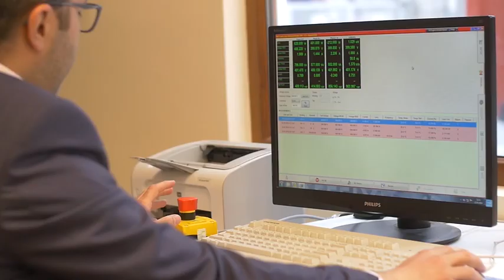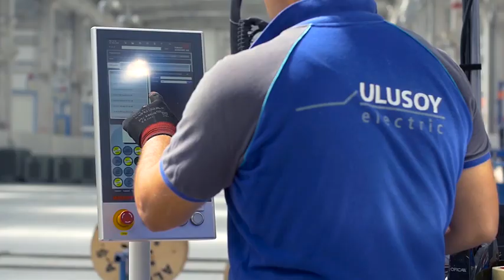Look inside one of our transformer factories